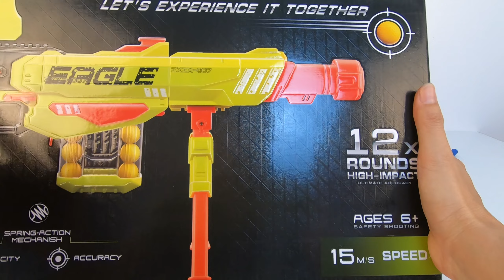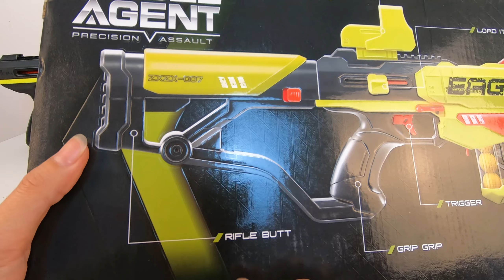Review Súng Bắn Đạn Xốp Giá Rẻ - Súng Ngắm Bắn Tỉa EAGLE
🔥 Review Súng Bắn Đạn Xốp Súng Ngắm Bắn Tỉa EAGLE - Non Nerf

💣 Video hôm này là một khẩu súng Nerf bắn đạn xốp - súng bắn đạn xốp súng ngắm, súng bắn tỉa có tên Eagle, một khẩu súng làm giống với khẩu súng bắn đạn xốp Jupiter của Nerf, một khẩu súng Nerf giá rẻ rất hay. Mời các bạn cùng mình review súng bắn đạn xốp giá rẻ - súng ngắm súng bắn tỉa Eagle !! Chúc các bạn xem video vui vẻ ! ku nhân súng nerf

📝🎞🔊 Trong tất cả video của mình sử dụng hoặc giới thiệu cho các bạn đều là những khẩu súng nerf gun - súng bắn đạn xốp cực kì an toàn - dùng trong những trận đấu đối khấng súng nerf - thi đấu súng nerf - bắn súng nerf - nerf war - nerf battle - nerf super soaker.

🖐🖐 Xin chào tất cả các bạn ! Đây là kênh video chuyên về súng Nerf. Kênh tạo ra những video giải trí, những đoạn phim ngắn về các thể loại như : video về đồ chơi, súng nerf, các trò chơi vận động ngoài trời, trò chơi lắp ráp, bắn súng nước ...

😘 Súng nerf (Nerf gun toy - nerf super soaker) là loại súng an toàn dành cho được sản xuất theo tiêu chuẩn của Mỹ, nên các quý vị hoàn toàn có thể yên tâm về tính an toàn của loại đồ chơi này !!

📧👯‍♀️👄Nhớ bình luận (Comment), Chia sẻ (Share) video, đóng góp ý kiến để mình làm những video sau hay hơn.
❤ Cảm ơn các bạn ! Ku Nhân